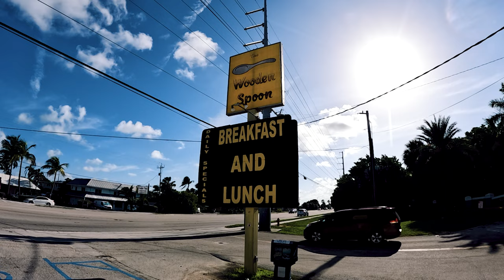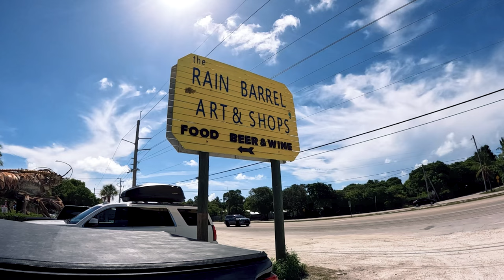ULTIMATE Road Trip in the Florida Keys! Things to SEE, DO, & EAT!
In this video we leave Key West and travel to Islamorada, Marathon, Key Largo and more! Join us as we snorkel, shop and dine our way across the Florida Keys!

This is the third and final video in our Key West VLOG. We loved the Keys and can't wait to go back some day. If you missed the first 2 videos you can watch the entire playlist

0:00 Intro
2:15 Captain Pip's
3:08 Turtle Hospital
3:53 Shark Sighting
4:16 Burdine's
4:43 Sombrero Reef Snorkel
5:46 Lazy Days Restaurant
6:27 Kayaking
8:16 Wild Bird Sanctuary
10:12 Diving Museum
10:38 Rain Barrel Village
10:43 Sal's Ballyhoos
11:24 Blond Giraffe
13:00 Goodbye Keys

Aerial and Ground Photography provided by Big Sky Visuals. If you need help with your next creative or commercial project you can contact them or check out their content at @bigskyvisuals